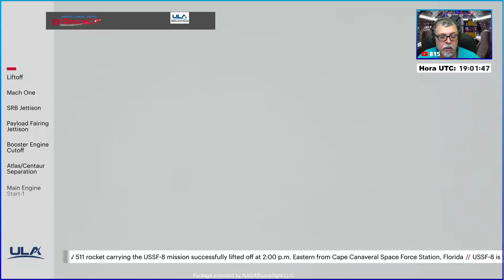UN COHETE CON EMPUJE ASIMÉTRICO (DE LADO) ES LANZADO AL ESPACIO -ULA- ATLAS V 511- EN ESPAÑOL